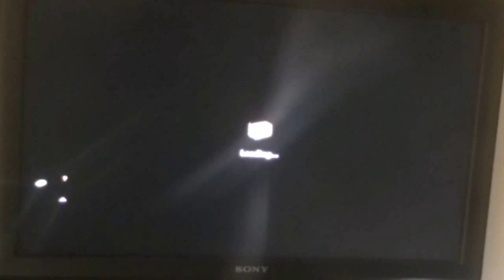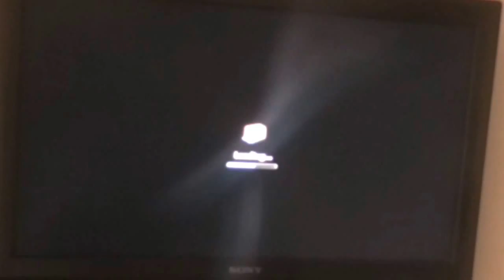Let's Play Disney Infinity 3.0 (Play Without Limits) - PS3 - PART 3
HEY GUYS IN TODAY'S VIDEO WE ARE CONUCTING FROM LAST IME IN DISNEY INFINITY 3.0

ALL RIGHTS GOS TO THE MUSIC CREATORS OF THIS GAME !

THIS GAME IS ON:
WII U
PS3
PS4
XBOXONE
XBOX360
PC
IMAC
IPHONE , IPAD AND ETC

(YOU MAY WANT TO DOULBE CHECK THE PRICES FOR THIS GAME FOR THE CONSLOES THAT IT'S ON !)

AGE OF THE GAME - 7

Here are some Links to Disney Infinity 1.0 /2.0/3.0
Disney Infinity 1.0:
More stones have this like Agros , Toys R us and Amazon !!!

Thanks AH (: